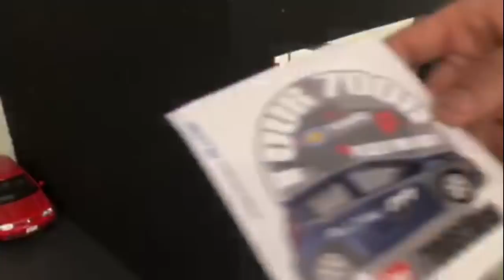Tour7008 ( Dub miniaturas de carona com a 7008Films ) Florianopolis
Salve galera e pra começar o ano de 2018 com video top! pegamos carona no tour 7008, encontramos a equipe 7008 do tour na jac Motors e passamos o dia com eles de carona... show d+ um sonho realizado conhecer o J2, (Lindo d+) e conhecer a equipe e o pessoal e agradecer sempre ao ale por ser essa pessoa humilde, amiga e gente boa, e lhe desejar sucesso nessa caminhada e sucesso neste ano de 2018... este dia vai ficar marcado pra sempre! valeu mesmo pessoal voces sao d+!
sucesso sempre!
Agradecer tambem a jac Motors que nos recebeu muito bem! show!

eh isso ai galera! espero que vcs gostem do video. alguns momentos com o pessoal e nosso adesivo colado! não podia faltar! 7008 na veia sempre!
vlw!

tmj!

para acompanhar nosso trabalho mais de perto nosso instagram!

tmj pessoal!